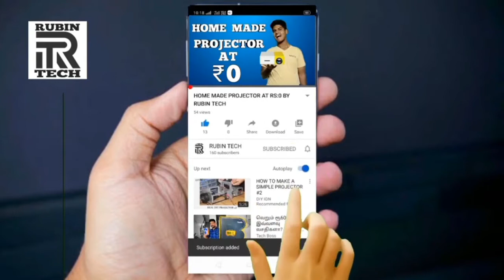E-PASS | NOT NECESSARY | EXPLAINED | RUBIN | TAMIL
if you like the video press the thumsub button

  if you have any doubt to clear comment in the comment section